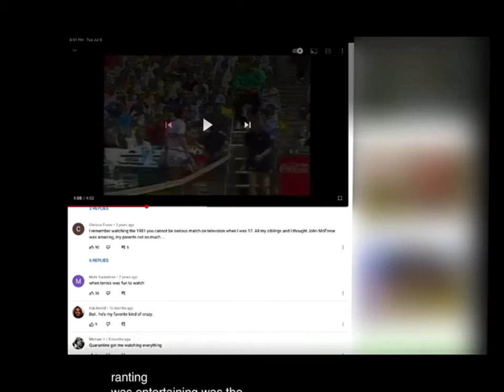Tennis Player Review: John McEnroe (Basic Tennis Reupload)